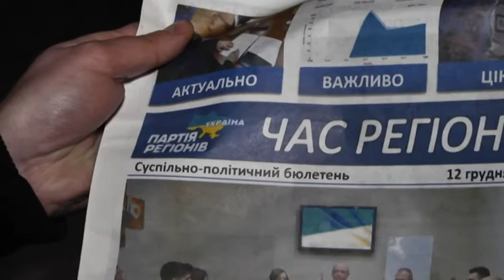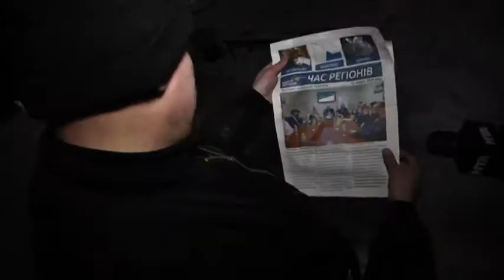Одна із рекламних фірм Львова взялася поширювати агітки Регіоналів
ЇХ НЕ ЧЕКАЛИ, А ВОНИ ПОВЕРНУЛИСЯ
Одна із рекламних фірм Львова взялася поширювати агітки Регіоналів. Розповсюджувачами газети сумнозвісної партії зацікавились львівські патріоти ⤵